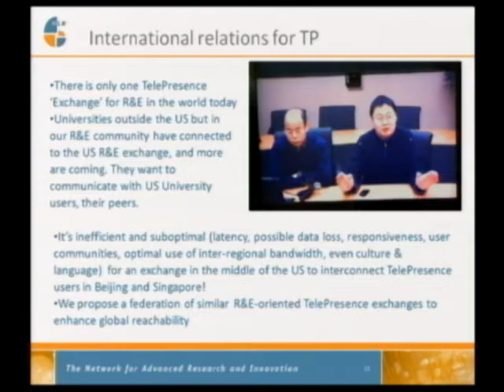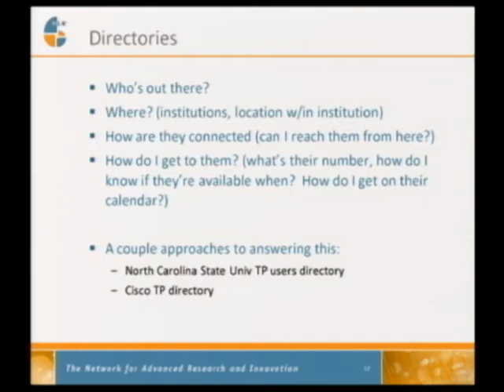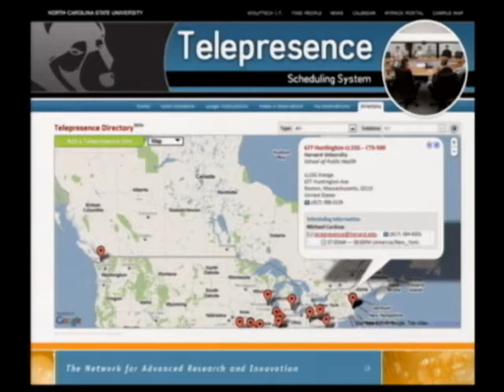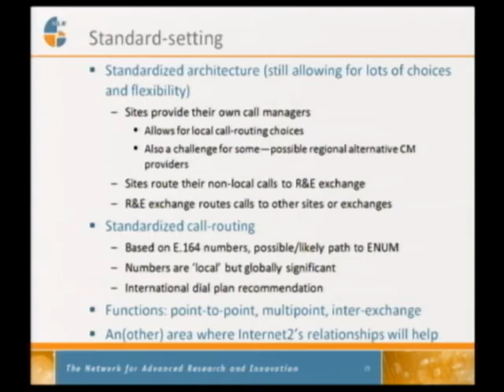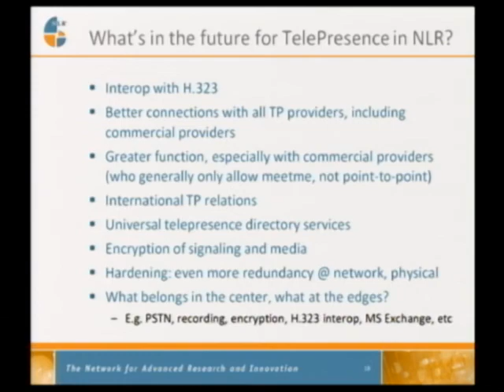TelePresence on NLR: May 2010 Update Part II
An update from NLR's May All Hands Meeting on Cisco TelePresence over NLR by NLR Network Engineer Brent Sweeny.

Part II:  TelePresence is now a service open to all NLR members, for national and well as international collaboration.  NLR has completed more than 10 demos with other countries and has launched a joint TelePresence service with Internet2.